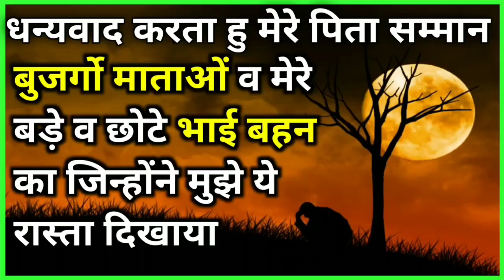JJP तेरा ब्यात गजब का तू आड़े आकै मरगी भरे थने तू जावेगी रेरे माटी करगी